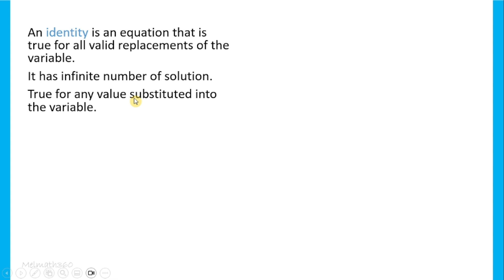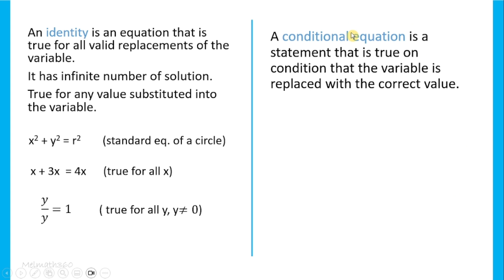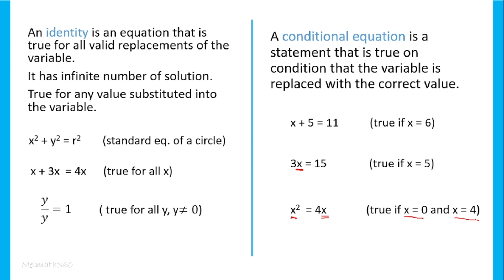Identity and Conditional Equations | Pre-calculus | Melmath360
Identity and Conditional Equations